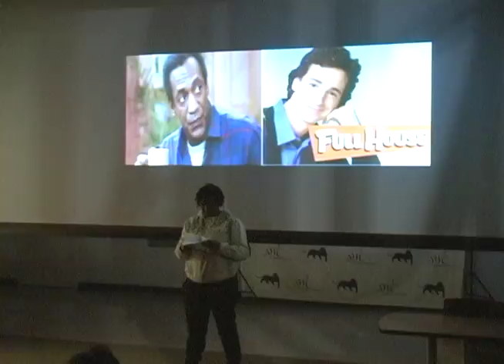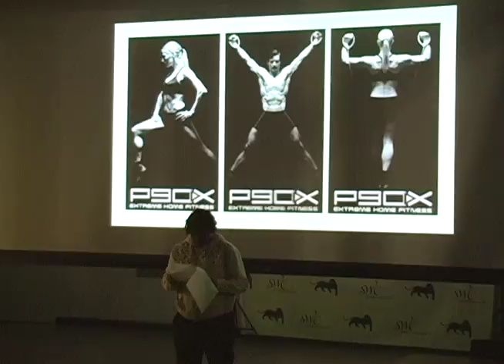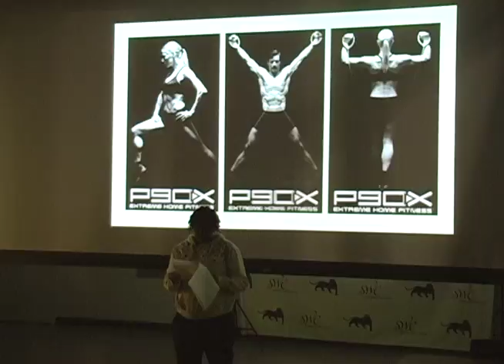The Other Side - Russell